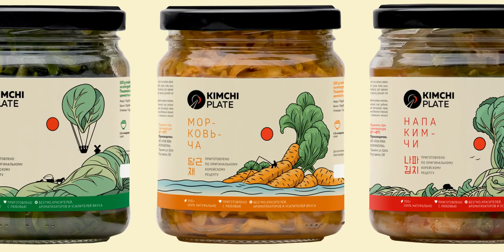Kimchi Plate Salads Packaging